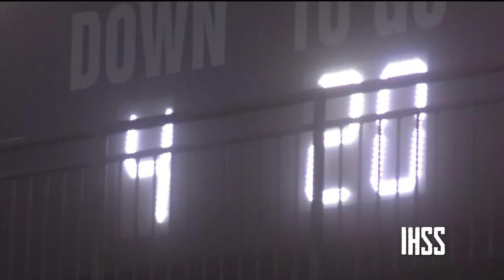South Oak Cliff vs Argyle - 2022 Week 16 Football Highlights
Defending state champs South Oak Cliff looking to go back to the title game but would have to get through Argyle first.

SOC on the move, Jayvon Thomas get the handoff and goes straight up the gut from 29 yards to the house in what turns out to be the only scoring in the first half.

2nd half now, SOC's William Little drops back to pass but it gets intercepted by Devon Owen which led to an Argyle field goal. Argyle would tack on another field goal to get within 1 at 7-6.

SOC answers with a long drive, Danny Green gets the call and he smashed his way in for the score from a yard out to give the Golden Bears the 14-6 lead.

Last chance for Argyle now, 4th down, John Gailey rolls to his right, looks for any open receiver, tris to hit Wayne Pritts on the sideline but the pass comes up short and thats your ball game.

SOC gets the hard fought 14-6 victory over Argyle to get back to the state championship game. That was Argyle's first loss of the season. And now SOC will face off against Port Neches-Grove for the title.